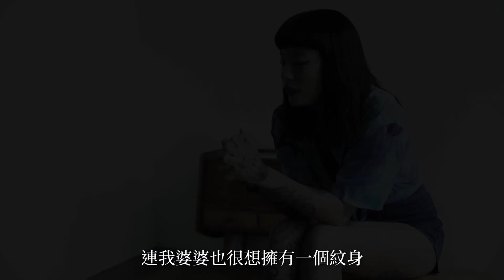【ANGELS VOL.02】 LILY CASH CHAN 格調女生